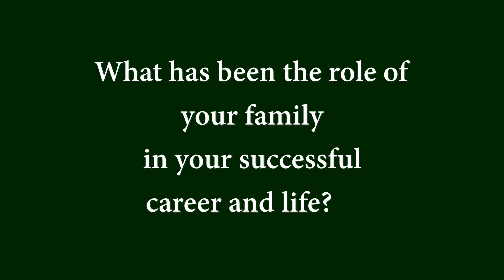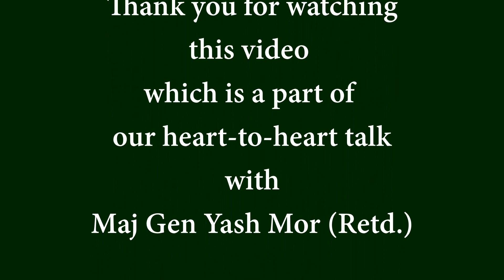मेरी सफ़लता का श्रेय मेरी पत्नी को है - मेजर जनरल यश मोर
@Maj Gen Yash Mor, in a heart - to - heart talk with Sushant Singhal, pours his heart out and describes how his wife Manisha always stuck with him through thick and thin, always believed in him more than he did himself.

मेजर जनरल यश मोर (से.नि.) अपने हृदय के उद्‌गार व्यक्त करते हुए अपनी सफ़लता का श्रेय अपनी जीवनसाथी मनीषा को देते हुए बता रहे हैं कि कैसे उन्होंने अपने कैरियर का बलिदान देते हुए, जीवन के प्रत्येक मोड़ पर  उनका साथ दिया, उनकी क्षमता पर उनसे भी अधिक विश्वास किया !  पूरे परिवार को एकजुट रखा।